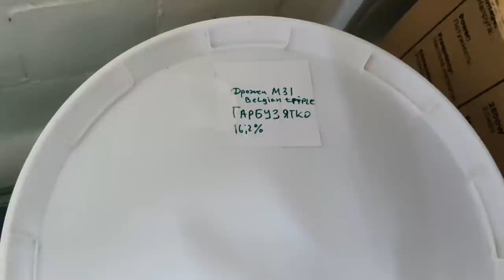Ice Pumpkin Braggot. Вымороженный тыквенный брэггот "Ice Jack"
Невероятный вкус, насыщенные ароматы и плотное тело. Это всё невероятный Айс Джек.
Наш новый магазин: 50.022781, 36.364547  Харьков, проспект Тракторостроителей, остановка "11 поликлиника"